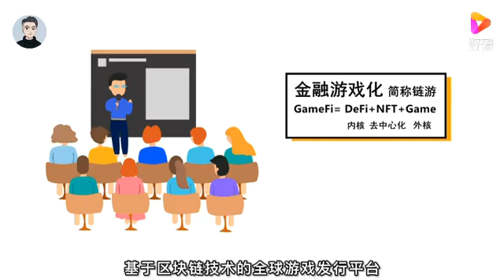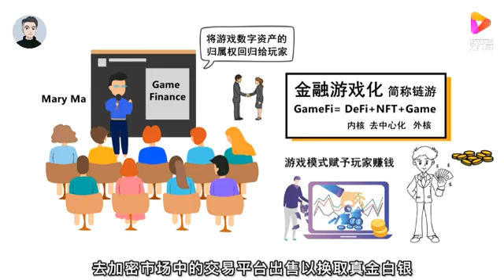OB哈希链游，2022区块链新项目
官网：ob-hash.bet
TG：@OBhash_yiyi
菲律宾知名游戏供应商OB集团旗下OB哈希区块链游戏火热上线！
哈希游戏前景正处于蓝海，开展市场广阔，OB哈希是币圈最受欢迎的区块链游戏平台！